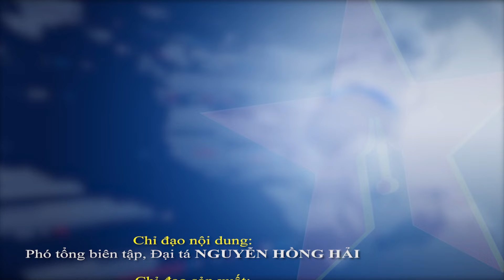Đại tướng Phan Văn Giang: Sớm đưa các sản phẩm mới vào sản xuất, trang bị cho Quân đội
Báo QĐND - Sáng 4-3, tại Hà Nội, Đại tướng Phan Văn Giang và các đồng chí lãnh đạo Bộ Quốc phòng có buổi làm việc với Tổng cục Công nghiệp Quốc phòng.